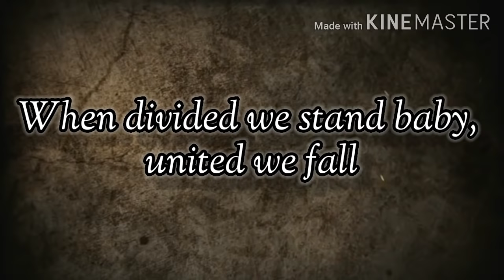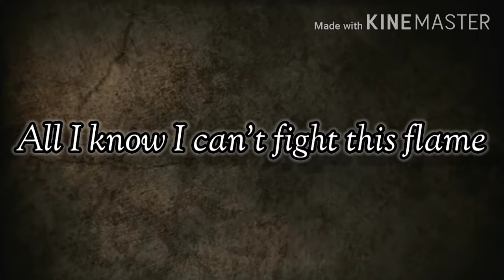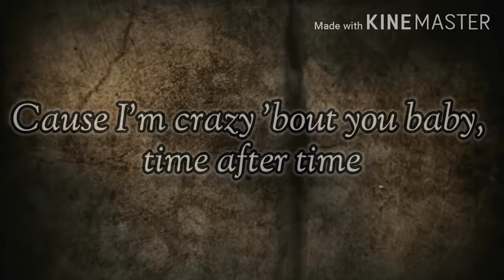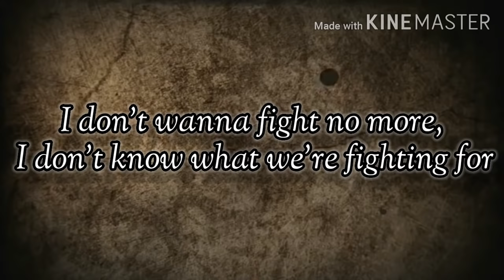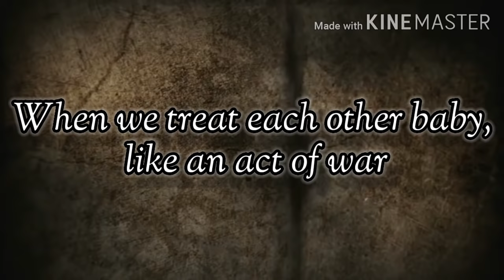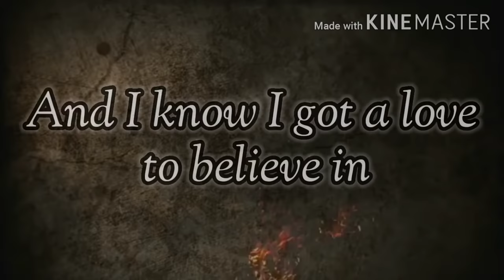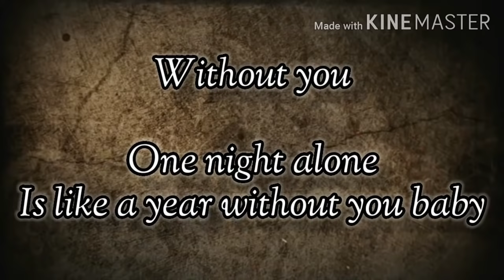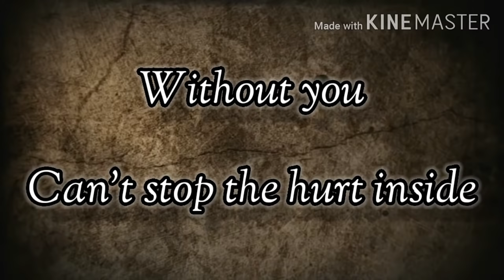WHEN LOVE AND HATE COLLIDE ( LYRICS ) - DEF LEPPARD